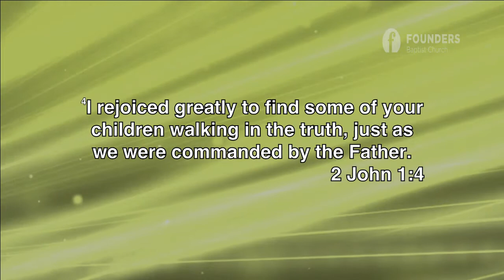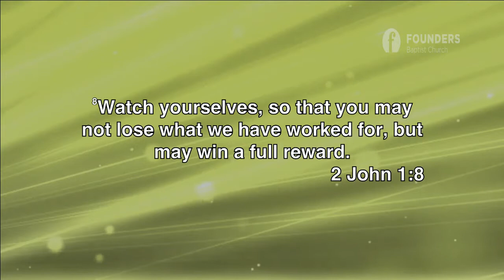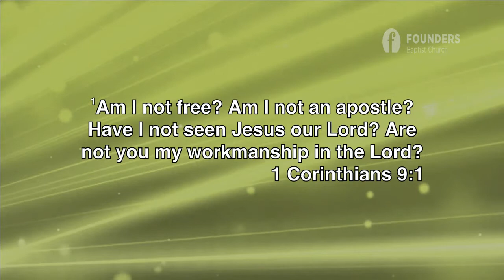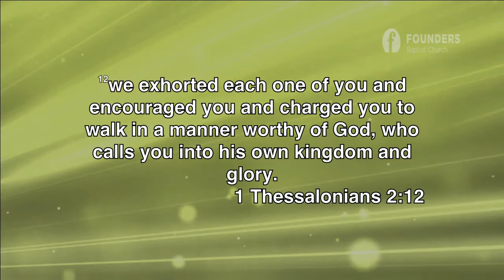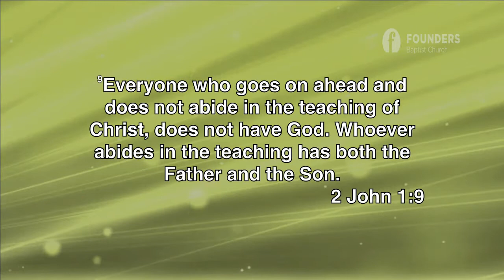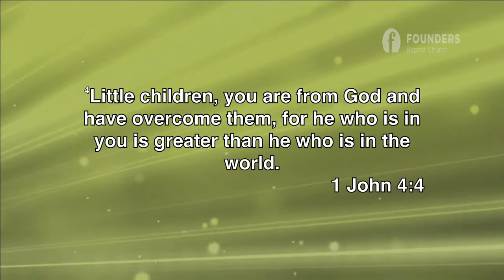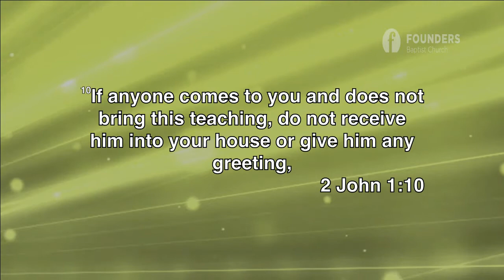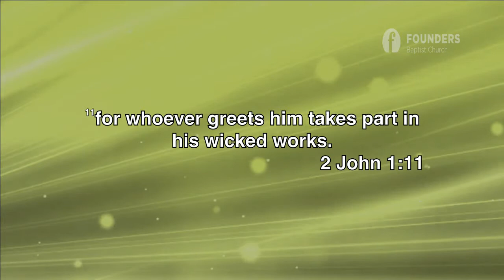Truth, Love & Drawing Lines - 2 John 7-11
We are learning about how truth, love and discernment function together. Love exists in the realm of truth.  Truth operators in the realm of love.  And where truth and love exist, the people of God are learning discernment.